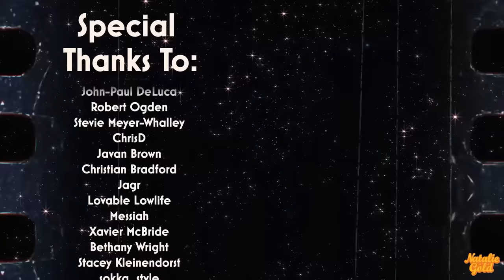*PIRATES OF THE CARIBBEAN: DEAD MAN'S CHEST* is what I needed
Original Movie: Pirates of the Caribbean: Dead Man's Chest